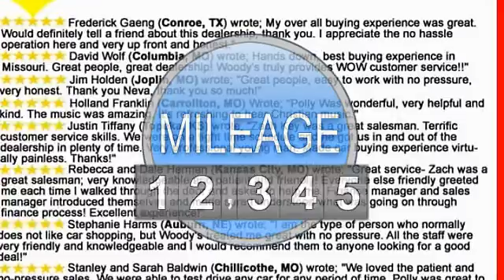2005 Toyota Avalon - Woodys Dodge Jeep Chrysler - chillicothe, MO 64601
310 South Washington St.

For Sale: 2005 Toyota Avalon
VIN: 4T1BK36BX5U035718
Engine: Gas V6 3.5L/214
Drivetrain: FWD
Transmission: Automatic
Mileage: 61,830
Color: Blizzard Pearl (exterior)  (interior)

Features:
2005 Toyota Avalon four doors Car. This vehicle features the following equipment: Automatic, Gas V6 3.5L/214, FWDFront Wheel Drive, Conventional Spare Tire, Aluminum Wheels, Power Steering, 4-Wheel Disc Brakes, Anti-lock Brake System, Automatic Headlights, Daytime Running Lights, Power Mirror(s), Intermittent Wipers, Power Driver Seat, Bucket Seats, Driver Adjustable Lumbar, Pass-Through Rear Seat, Rear Bench Seat, Adjustable Steering Wheel, Steering Wheel Audio Controls, Trip Computer, Power Windows, Power Door Locks, Keyless Entry, Remote Trunk Release, Cruise Control, Engine Immobilizer, Climate Control, Multi-Zone A/C, Rear Defrost, A M/FM Stereo, CD Player, Premium Sound System, Power Outlet, Driver Vanity Mirror, Passenger Vanity Mirror, Driver Illuminated Vanity Mirror, Passenger Illuminated Visor Mirror, Rear Reading Lamps, Passenger Air Bag Sensor, Front Head Air Bag, Rear Head Air Bag, Child Safety Locks, Emergency Trunk Release, Rear reclining seats w/locking trunk pass-through, Front center console storage area w/sliding armrest, Optitron instrumentation-inc: speedometer  tachometer  temp/fuel gauges, Multi-function information display-inc: message  audio  climate control  outside temp & trip computer, Power windows w/driver/front passenger auto up/down  jam protection & retained Power feature, Power door locks w/anti-lockout feature, Remote keyless entry, Power trunk & fuel-filler door releases, Cruise control, Dual zone automatic climate control w/air filtration, HD rear window defogger, (2) 12-volt auxiliary Power outlets, Dual illuminated visor vanity mirrors w/extensions, Rear reading lamps, 3.5L 24-valve EFI DOHC V6 engine, Dual variable valve timing w/intelligence, 5-speed automatic ECT-i transmission w/OD & sequential shift, Front wheel drive, MacPherson strut front suspension w/stabilizer bar, Dual-link MacPherson strut rear suspension w/stabilizer bar, Full size spare tire, Power assisted rack & pinion steering, Power ventilated front/solid rear disc brakes, Foot applied pedal parking brake, Anti-lock brake system (Anti-lock Brake System), 18.5 gallon fuel tank, Dual rear exhaust, Anti-lock brake system (Anti-lock Brake System), Front & rear side curtain airbags, Driver knee airbag, 3-point front seat belts w/adjustable shoulder anchors, 3-point rear seat belts, Child Restraint System (CRS) rear-seat outboard lower anchors & tether anchor brackets (all rear positions), Child-protector rear door locks, Side-impact door beams, Front & rear crumple zones, Daytime running lights, Internal trunk release handle